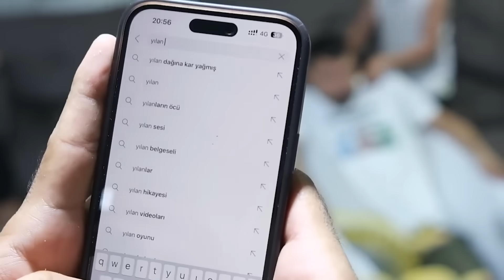GÜLMEKTEN AĞLATAN EN KOMİK ANLAR